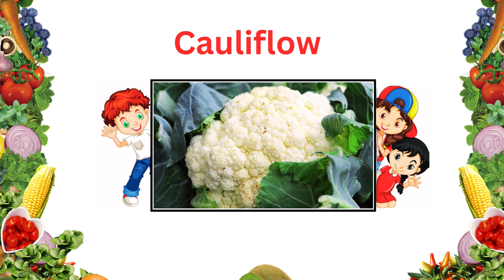Vegetable Names with Pictures |10 Different Types Of Vegetables | Healthy Vegetables | Kids Learning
In this video, we will learn about Vegetable Names with Pictures |10 Different Types Of Vegetables | Healthy Vegetables | Kids Learning

vegetable name with pictures
10 different types of vegetables
healthy vegetables
kids learning
vegetable name in english
vegetable english
english vegetables
Vegetable name English,
10 vegetables,
All vegetables name,
Vegetable name,
All vegetables name in English,
English vegetable names,
Name of vegetables in English,
vegetables,
vegetable,
vegetables name,
suriya kids cartoon

Chapters:
00:00 Introduction
00:11 Tomato
00:22 Brinjal
00:33 Bottle gourd